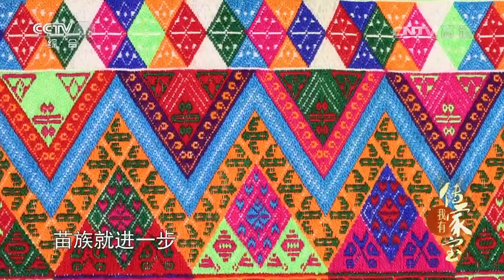History: Miao People and the Culture of Ancient Chu State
hmong